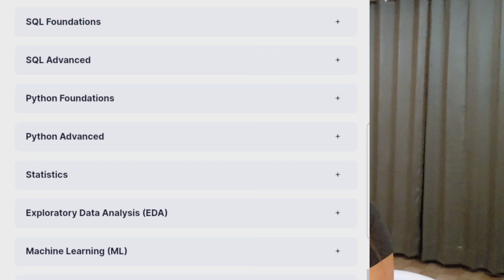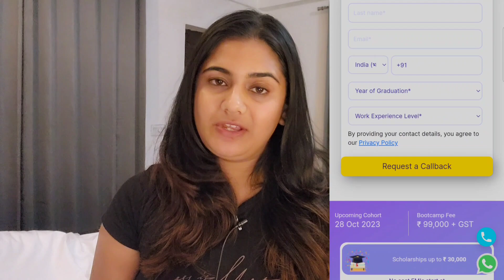Data Science New Batch Starting | Online Data Science Course for Fresher Graduates/ Undergraduates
Register Yourself for Data Science Course here.